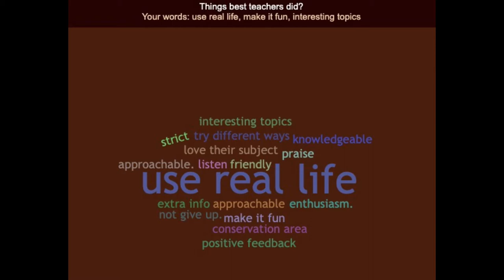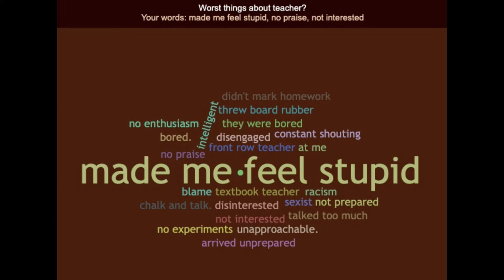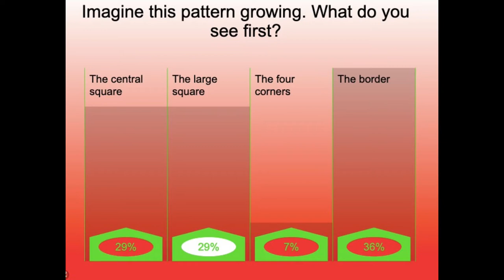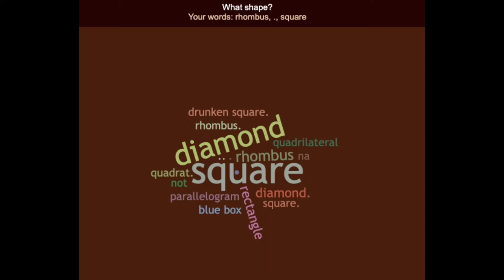STEM 7th July - Get to know the new Maths and its Learning curriculum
The Maths Education Team have been incredibly busy over the past couple of years writing two new modules: Learning and Doing Geometry and Learning and Doing Algebra. These modules, along with Mathematical Thinking in Schools, help students understand the principles and differences in how people learn, how to encourage geometric and algebraic thinking and the difficulties learners of mathematics come across – either at school or beyond!
With Cathy Smith and Rebecca Rosenberg